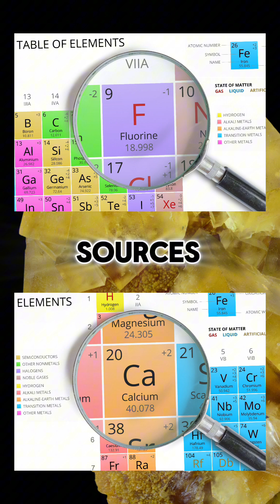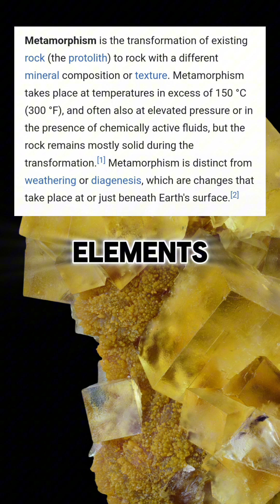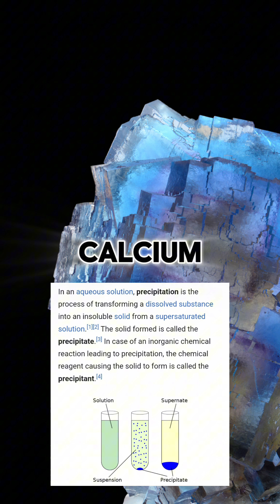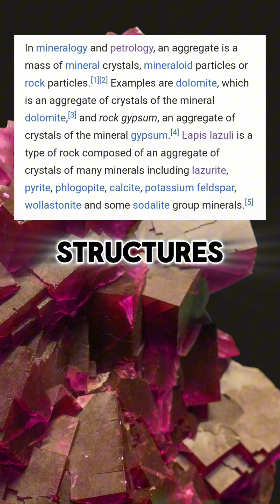HOW DOES FLUORITE FORM?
How Fluorite Forms | The Mineralogical Factors Behind Fluorite Formation

Description:
In this educational video, we explore the mineralogical factors that lead to the formation of fluorite, one of the most fascinating and colorful minerals on Earth. We’ll break down the key geological processes, including hydrothermal deposition, metamorphic transformation, and the role of magmatic activity. You’ll also learn about the environmental conditions, such as temperature and pressure, that influence fluorite’s crystal growth and structure.

🔹 What You’ll Learn:

The role of geological processes in fluorite formation

How hydrothermal deposition contributes to crystal growth

The impact of magmatic activity and fluid inclusions

Sedimentary precursors and chemical reactions in the mineralization process

How fluorine incorporation and crystallographic structure shape fluorite’s properties

The influence of temperature-pressure conditions and volcanic activity

Fluorite forms in a variety of environments, including magma chambers, hydrothermal vents, and ore deposits. This video provides a detailed look at the geological and chemical conditions that make fluorite such a unique and valuable mineral in both scientific and commercial applications.